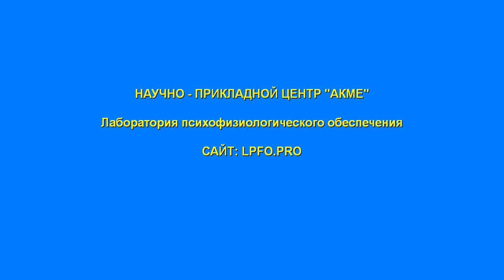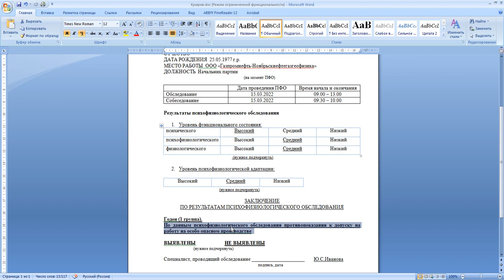Форма справки 34с в рамках Приказа 749н